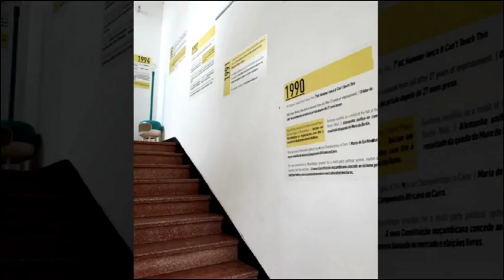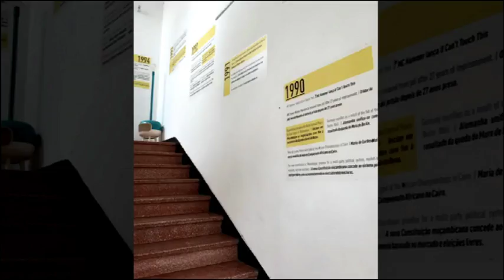13th Floor Gallery showcases Iria Marina's photography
It offers a modern and fresh conceptual photography portrayal as well as make the audience go down memory lane and bring back memories of the 90s through different media. That's a photo project by a young Mozambican female photographer opening at the 13th Floor Gallery in Johannesburg on Sunday afternoon. According to the curator, the exhibition will start with a timeline that showcases the different historical events that happened in the 90s in Mozambique as well as on the international scene, whether it be social or political. Nomfundo Malinga is the 13th Floor Gallery Manager and curator of the exhibition as well as Iria Marina the Photographer.